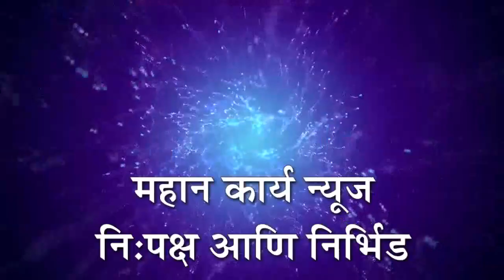दैनिक महान कार्यचे पत्रकार बसगोंडा कडेमणी यांना तारदाळ ग्रामरत्न पुरस्कार जाहिर